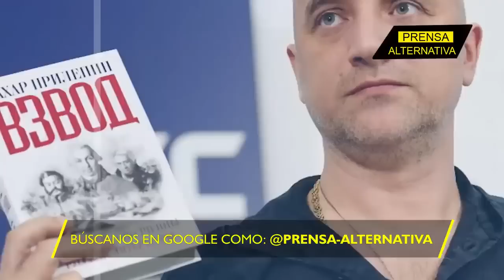No pudieron derribarlo! Una central nuclear está blindada!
En su desesperación, una de las pocas alternativas de la que ha dispuesto el gobierno ucraniano, es la de realizar ataques contra objetivos no militares a través de mercenarios. Pero hasta eso están fracasando.

Director General: Juan José del Castillo
Jefe de Prensa: Enzo Anchante
Jefe de Turno: Mirelvis Gutiérrez
Investigador Asociado: Randolph Borges REF05JR2
Locución: Luis Mamani
Edición: Miguel Peralta